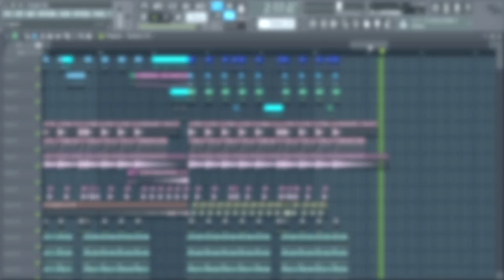Chappie & Middaykill in fl studio (Chappie 2015 movie)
I got some free time with the fl and yesterday saw the movie Chappie and decided to play a little.